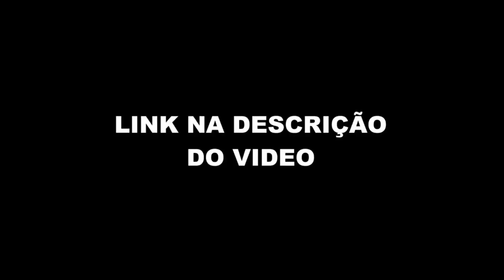RAPHINHA NA COPA DO MUNDO DE 2022? (DENILSON SHOW - Flow Sport Club #11) FlowPah Cortes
EPISÓDIO COMPLETO  - DENILSON SHOW - Flow Sport Club #11